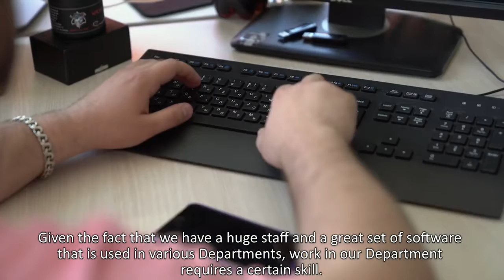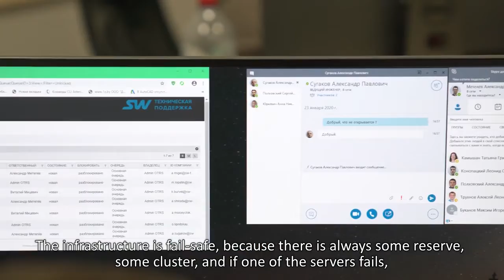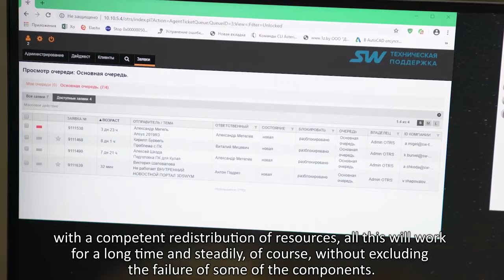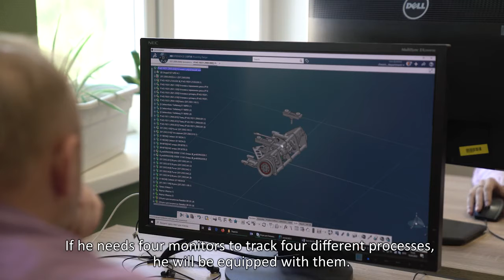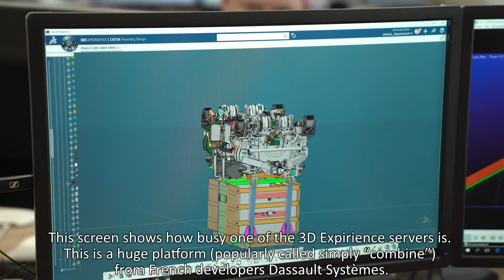Interview with A Shkoda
We continue to introduce to you the staff potential of SkyWay. According to our speaker, the system administrator today, figuratively speaking, is a “versatile fighter”, who must both operate the first-class software necessary for the effective operation of the enterprise, and easily navigate in the most complex architecture of large-scale production servers with the same professionalism. In his interview, Alexey Shkoda, Director of IT-support Department at Unitsky String Technologies Co. will surprise you with the volume of digital data that the string transport office processes on a daily basis and will share a professional secret: about the set of skills you need to have in order to continuously maintain the huge infrastructure of a major engineering company.

Why invest in SkyWay:
👉 profitable investment finance
👉 dividends
👉 intellectual property
👉 co-ownership of a world corporation

Social networks Sky World Community. All resources and materials

Композиция
Lucid Light
Исполнитель
Luftmensch
Лицензиар